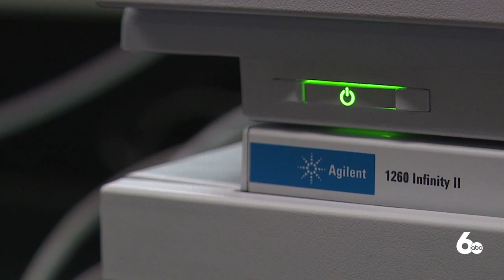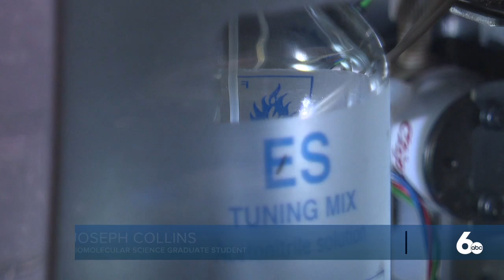Boise State plans to launch Food and Dairy Innovation Center